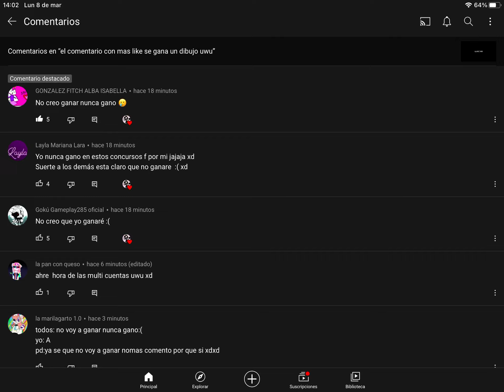I am not gonna win 😢😢😢😢😢😢😢😢😢😢😢😢😢